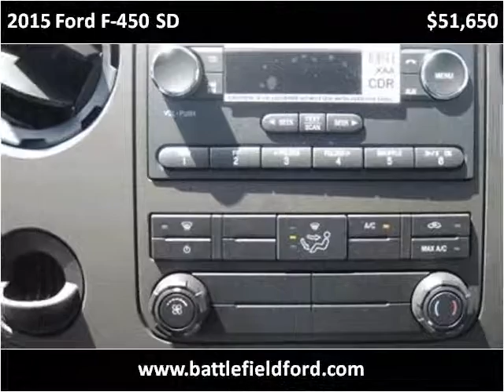2015 Ford F-450 SD New Cars Manassas VA